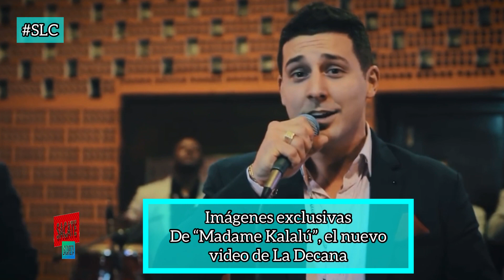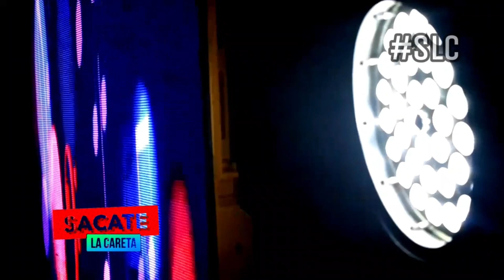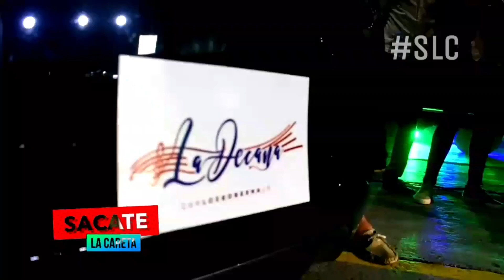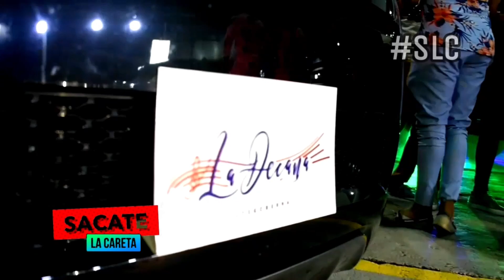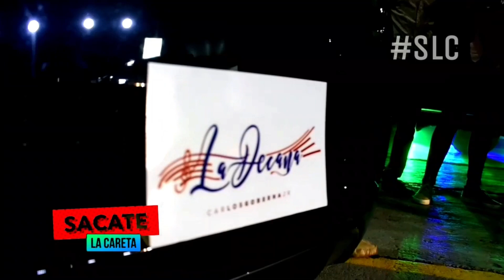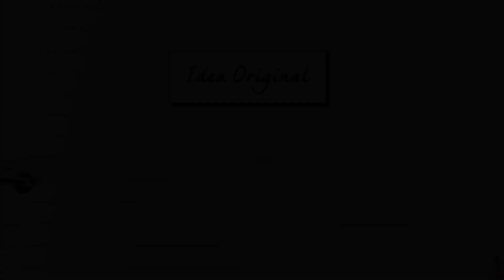Sacate La Careta T2 Programa 2 Invitado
Marcel Goberna es nuestro gran invitado de esta noche!
Con uno de los apellidos más reconocidos de la movida tropical llego para quedarse en el mundo del espectáculo.
Simpatía,carismático y entrador
Marcel se puso a el público en el bolsillo.
Este domingo a las 21 hs nos habla de todo
Su relación con su abuelo,con su padre y con otros colegas !
Su permitido con algunas chicas famosas
Y la rivalidad con un gran cantante.